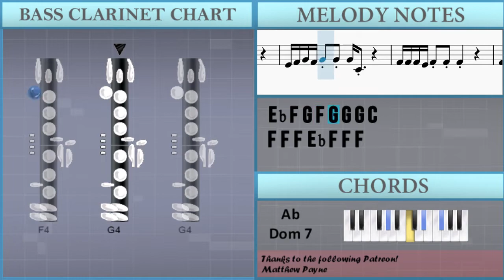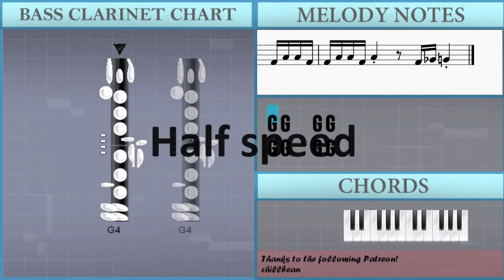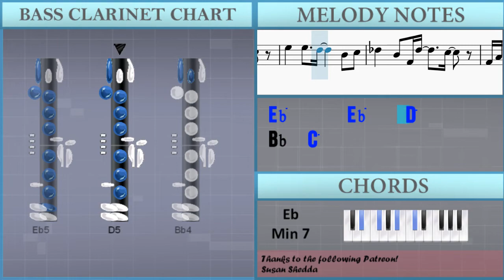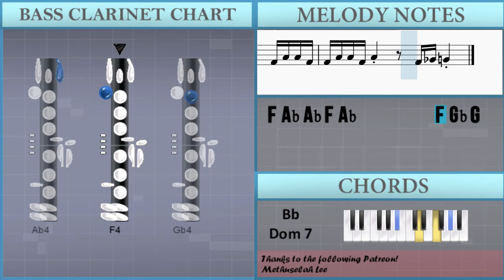How to play Any Song by Zico on Bass Clarinet (Tutorial)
Comment and let us know how the videos have helped you. It keeps us going! :)The easiest way to learn how to play Any Song by Zico on the bass clarinet. It's a bass clarinet tutorial for Any Song by Zico.

EasyMusicLesson teaches you to play the your favorite instrument, through easy and simple animation so that you too can learn how to play Any Song by Zico on the bass clarinet easily. A bass clarinet tutorial with visual animation graphic.

Chords of Bass Clarinet arrangement:
Eb Min 7   Eb Min 7   Eb Min 7   Eb Min 7   Ab Dom 7   Ab Dom 7
Ab Dom 7   Ab Dom 7   Db Maj 7   Db Maj 7   Db Maj 7   Db Maj 7
Db Maj 7   Db Maj 7   Db Maj 7   Db Maj 7   Eb Min 7   Eb Min 7
Eb Min 7   Eb Min 7   Ab Dom 7   Ab Dom 7   Ab Dom 7   Ab Dom 7
Db Maj 7   Db Maj 7   Db Maj 7   Db Maj 7   Db Maj 7   Db Maj 7
Db Maj 7   Db Maj 7   Eb Min 7   Eb Min 7   Eb Min 7   Eb Min 7
Ab Dom 7   Ab Dom 7   Ab Dom 7   Ab Dom 7   Db Maj 7   Db Maj 7
Db Maj 7   Db Maj 7   Bb 7 Sus 4   Bb 7 Sus 4   Bb 7 Sus 4
Bb Dom 7   Eb Min 7   Eb Min 7   Eb Min 7   Eb Min 7   Ab Dom 7
Ab Dom 7   Ab Dom 7   Ab Dom 7   Db Maj 7   Db Maj 7   Db Maj 7
Db Maj 7   Bb 7 Sus 4   Bb 7 Sus 4   Bb 7 Sus 4   Bb Dom 7
Bb 7 Sus 4   Bb 7 Sus 4   Bb 7 Sus 4   Bb Dom 7   Eb Min 7
Eb Min 7   Eb Min 7   Eb Min 7   Ab Dom 7   Ab Dom 7   Ab Dom 7
Ab Dom 7   Db Maj 7   Db Maj 7   Db Maj 7   Db Maj 7   Db Maj 7
Db Maj 7   Db Maj 7   Db Maj 7   Eb Min 7   Eb Min 7   Eb Min 7
Eb Min 7   Ab Dom 7   Ab Dom 7   Ab Dom 7   Ab Dom 7   Db Maj 7
Db Maj 7   Db Maj 7   Db Maj 7   Bb 7 Sus 4   Bb 7 Sus 4   Bb 7 Sus 4
Bb Dom 7   Eb Min 7   F Min 7   Bb Dom 7   Eb Min 7   F Min 7
Bb Dom 7   Eb Min 7   Eb Min 7   Eb Min 7   Eb Min 7   Eb Min 7
Eb Min 7   Ab Dom 7   Ab Dom 7   Ab Dom 7   Ab Dom 7   Ab Dom 7
Db Maj 7   Bb 7 Sus 4   Bb 7 Sus 4   Bb 7 Sus 4   Bb 7 Sus 4
Bb Dom 7   Bb Dom 7   Eb Min 7   Eb Min 7   Eb Min 7   Eb Min 7
Ab Dom 7   Db Maj 7   Db Maj 7   Db Maj 7   Db Maj 7   Bb 7 Sus 4
Bb 7 Sus 4   Bb 7 Sus 4   Bb Dom 7   Eb Min 7   Eb Min 7   Ab Dom 7
Ab Dom 7   F Min 7   F Min 7   Bb 7 Sus 4   Bb Dom 7   Eb Min 7
Eb Min 7   Ab Dom 7   Ab Dom 7   F Min 7   F Min 7   Bb 7 Sus 4
Bb Dom 7   Eb Min 7   Eb Min 7   Ab Dom 7   Ab Dom 7   F Min 7
F Min 7   Bb Min 7   Bb Min 7   Eb Min 7   Eb Min 7   Ab Dom 7
Ab Dom 7   Db Maj 7   Eb Min 7   Eb Min 7   F Min 7   Bb Min 7
Eb Min 7   Eb Min 7   F Min 7   Bb Min 7   Eb Min 7   Eb Min 7
F Min 7   Bb Dom 7   Eb Min 7   Eb Min 7   F Min 7   Bb Dom 7
Eb Min 7   Eb Min 7   Eb Min 7   Eb Min 7   Eb Min 7   Eb Min 7
Ab Dom 7   Ab Dom 7   Ab Dom 7   Ab Dom 7   Ab Dom 7   Ab Dom 7
Bb 7 Sus 4   Bb 7 Sus 4   Bb 7 Sus 4   Bb 7 Sus 4   Bb Dom 7
Eb Min 7   Ab Dom 7   Ab Dom